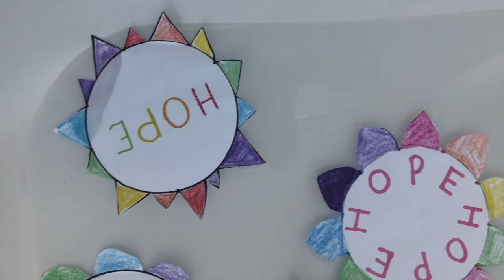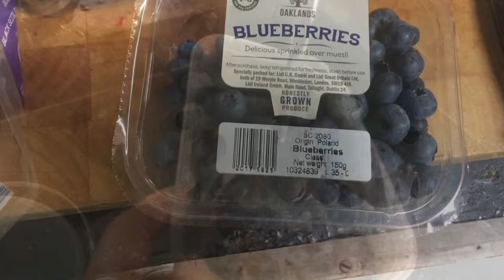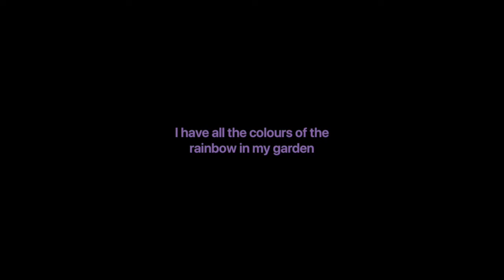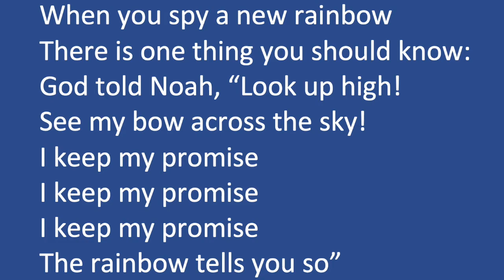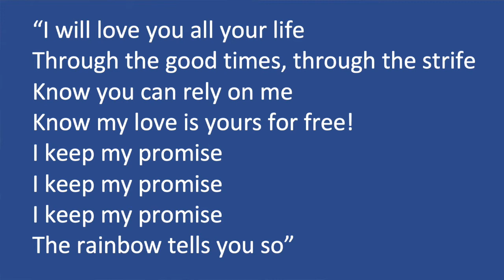Messy Rainbow, Messy New Beginnings!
Messy Church from St Leonard's Lexden